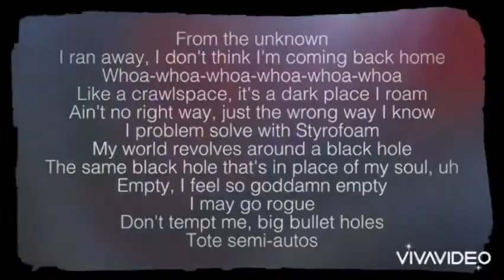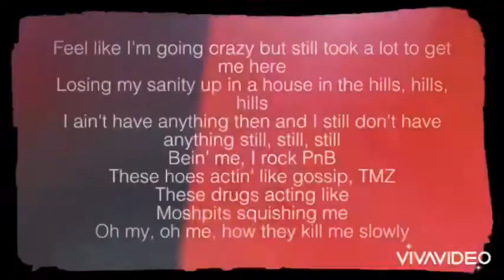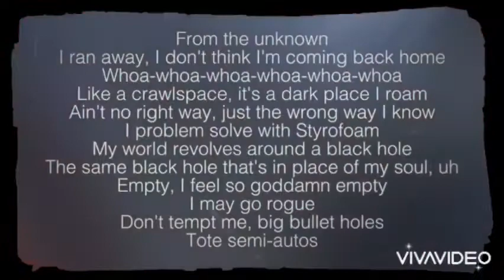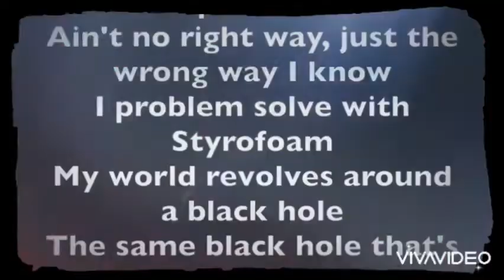Empty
For Juice Wrld 💜💜💜